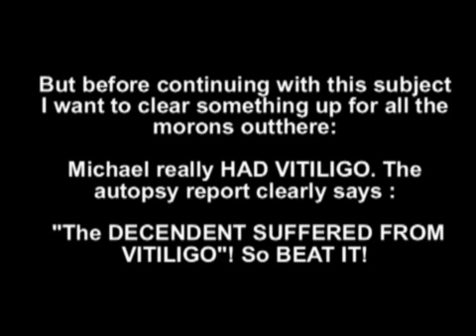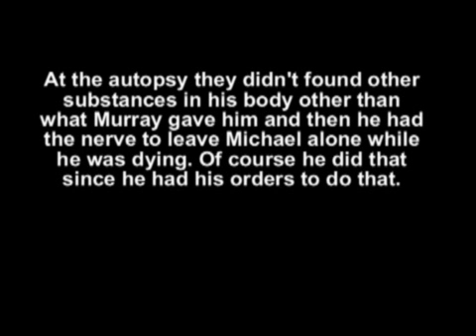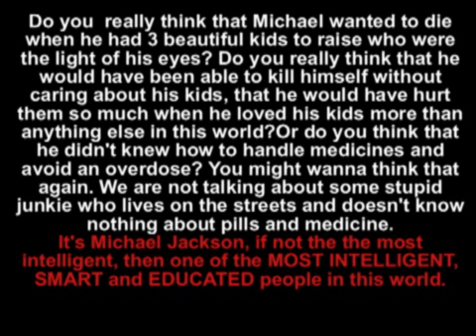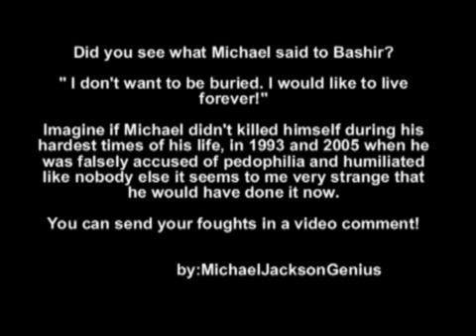Michael Jackson's death was not an accident!